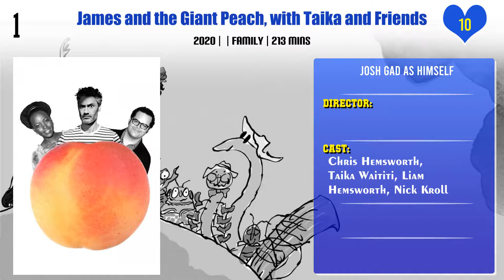Josh Gad Top 10 Movies | Best 10 Movie of Josh Gad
Top 10 Movies of Josh Gad

Find the list of movies by Josh Gad you can find more information, movie trailers, posters, reviews, youtube links in below link.

James and the Giant Peach, with Taika and Friends

Pl. Comment down your favorite movie of Josh Gad